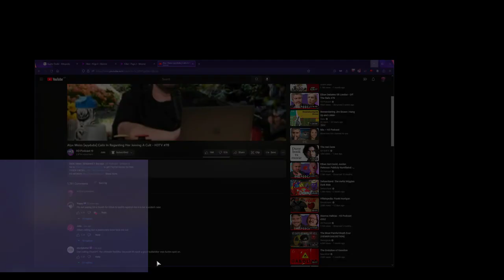Halo Infinite video 225